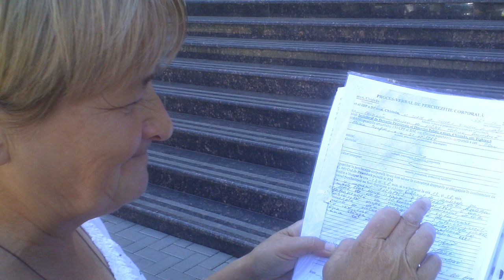Dezamăgită de actuala guvernare - Curaj.TV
Maria Olar spune că a fost judecată pe nedrept şi a fost maltratată de poliţie, acum umblă prin toate instanţele să obţină dreptate, deocamdată e doar  dezamăgită.